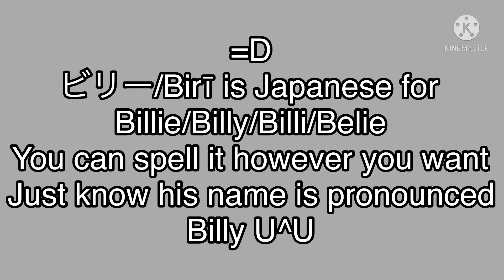Introducing Billie (he represents Love)//He a sad Boi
I may give him a different personality trait later
But for now he’s love